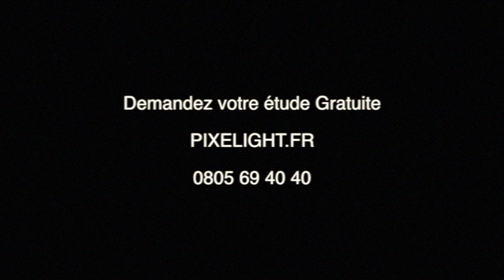Vitrine digitale pour Magasin - Pixelight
Faites vous remarquer, communiquez une image moderne et dynamique ! Les solutions d'affichage dynamique de la marque Pixelight permettent de vous sortir de l'ombre, et de développer vos ventes !

Vitrine digitale, écran en arrière caisse, tête de gondole digitale, sol interactif ..

- Solutions de financement disponibles

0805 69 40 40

CONCEPTION / DISTRIBUTION / LOCATION / MAINTENANCE

Be seen ! with a modern and dynamic image! Digital signage solutions with Pixelight brand let you out of the shadows and develop your sales!

Digital Showcase, cash back screen, digital gondola, interactive floor ..

- Financing solutions available

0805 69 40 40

DESIGN / DISTRIBUTION / LOCATION / MAINTENANCE